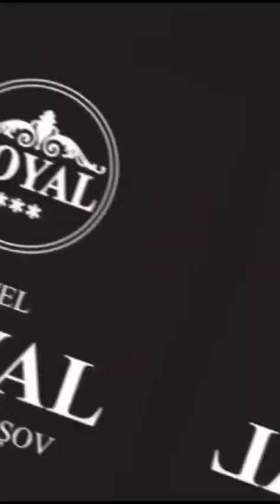Royal Boutique Hotel Poiana Brasov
Prezentare hotel Royal Boutique din Poiana Brasov